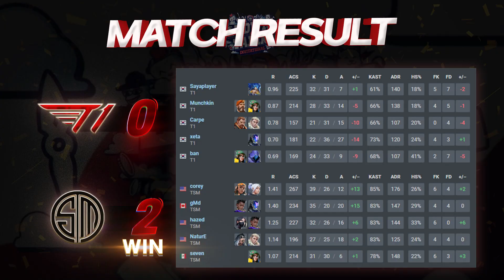가장 먼저 탈락하게 될 팀은? l T1 vs TSM 대회 하이라이트 l 발로란트 Ludwig x Tarik 인비테이셔널 대회 하이라이트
✡대회명 : 발로란트 Ludwig x Tarik 인비테이셔널

✡팀 : T1 vs TSM

T1 로스터
Sayaplayer
xeta
Munchkin
Carpe
ban

TSM 로스터
trent
neT
valyn
JonahP
tex

Ludwig x Tarik Invitational

츄라이, 츄라이TV, 발로란트, 발로란트 하이라이트 츄라이 하이라이트, 츄라이 대회 하이라이트, 발로란트 대회 하이라이트, Ludwig x Tarik, 인비테이셔널